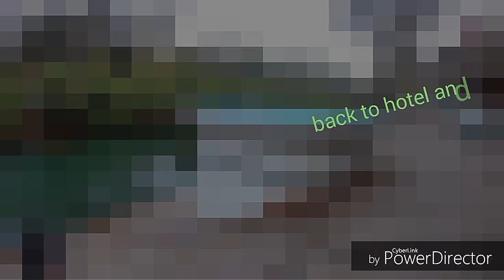KANPUR TO CHITRAKOOT.MAIHAR BIKE TRIP..PART(1).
Kanpur to chitrakoot trip by bike.#
Chitrakoot  to satiansuiya temple.☺
My riding gear. jacket#
Gloves. Probiker...
Kneegaurd. fox

☺ instagram account.. RFR..amar singh

lovely bike trippp..☺☺☺